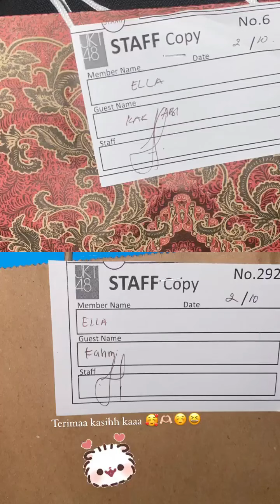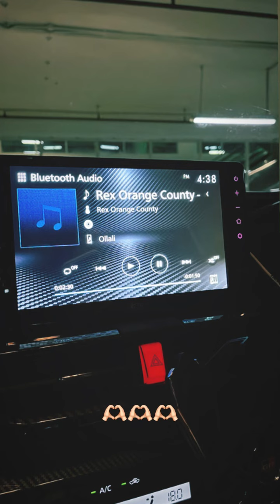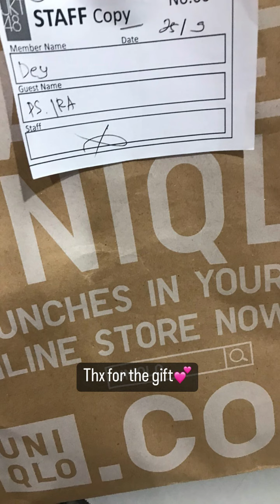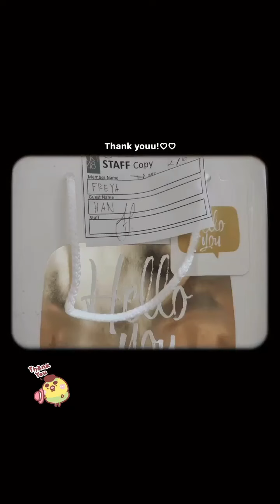Instastory Member JKT48 4 Oktober 2022 (Spesial JKT48 X Starbe)